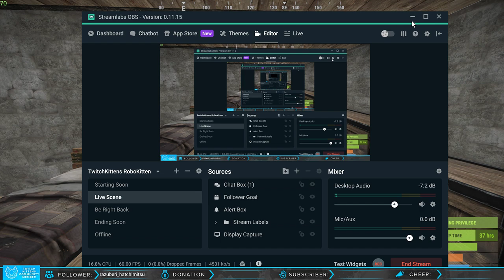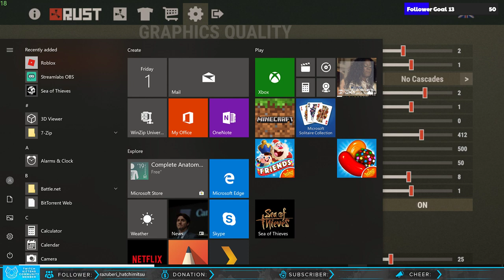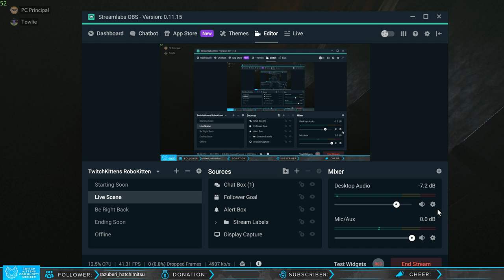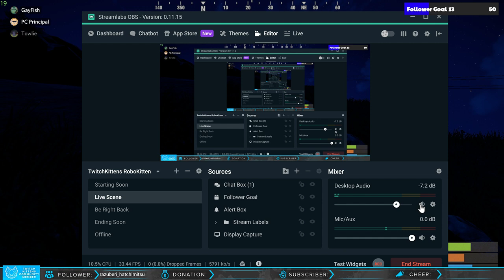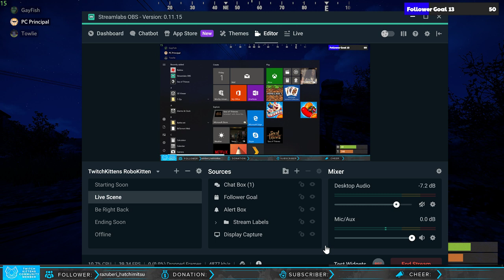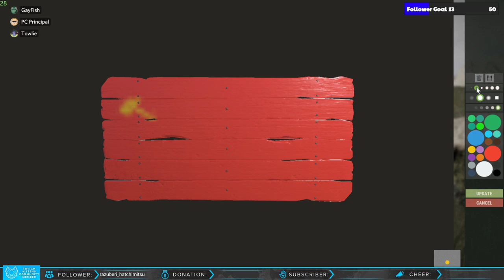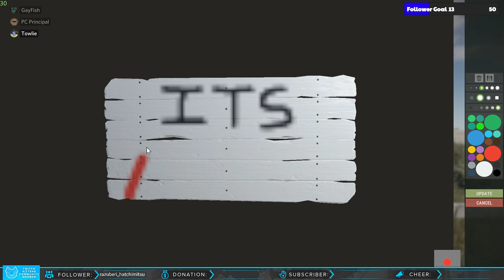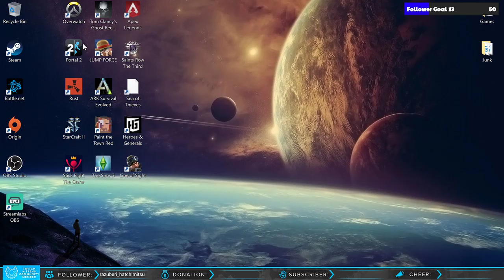Rust Full Game - Luis Carrion Livestream